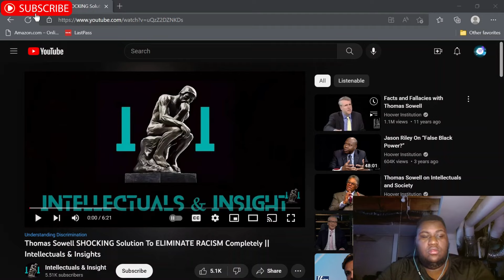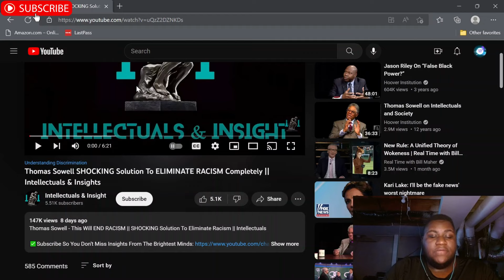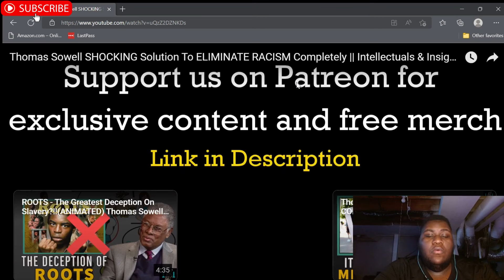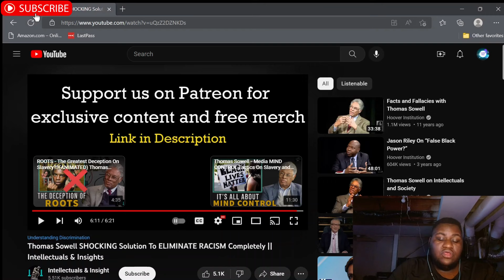Thomas Sowell SHOCKING Solution to ELIMINATE RACISM Completely || Intellectuals & Insights|REACTION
Thomas Sowell SHOCKING Solution To ELIMINATE RACISM Completely || Intellectuals & Insights